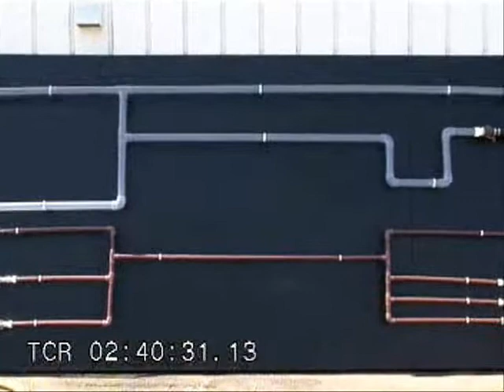NF Blow in Glass pipe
NU Flow